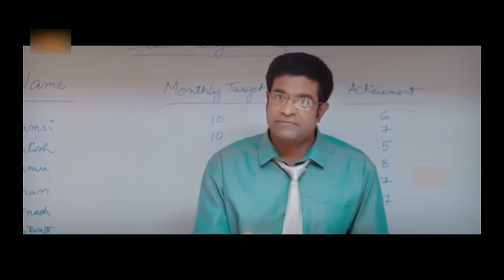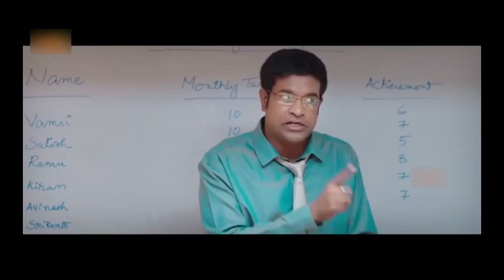Vennela Kishore Aadi Saikumar Sathya Movie Scene | Chaitanya | Jodi Movie Scene | Cinema Theatre